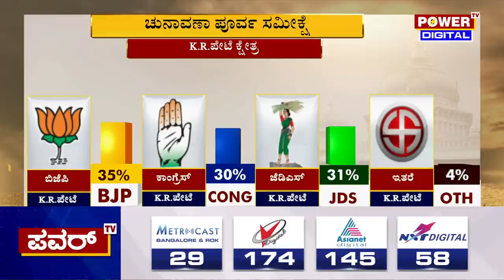Karnataka Election Survey : KR ಪೇಟೆ ಕ್ಷೇತ್ರದ ಪವರ್ ಸಮೀಕ್ಷೆಯಲ್ಲಿ ಬಿಜೆಪಿ ಪರ ಒಲವು | KR Pete | Power TV